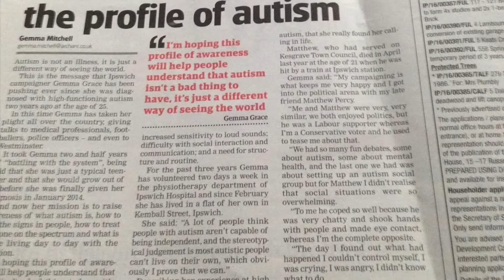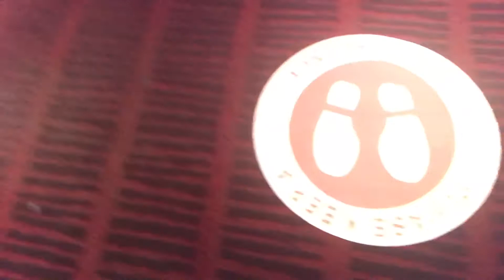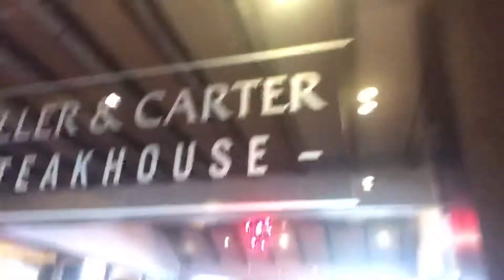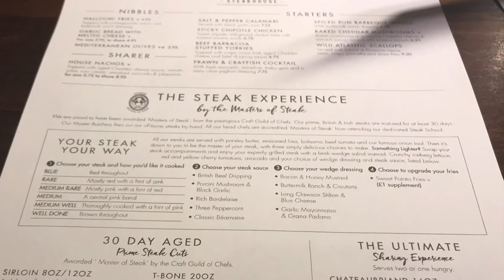Lunch with the family at Miller And Carter SteakHouse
Lunch out with my family at local steakhouse